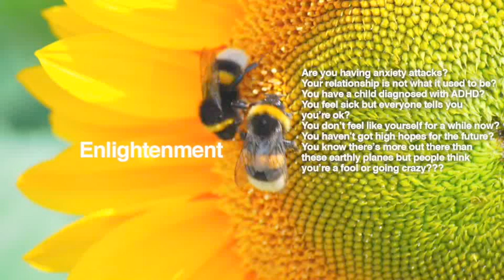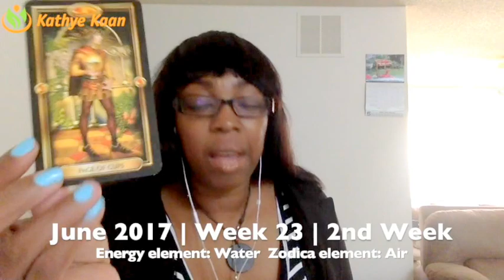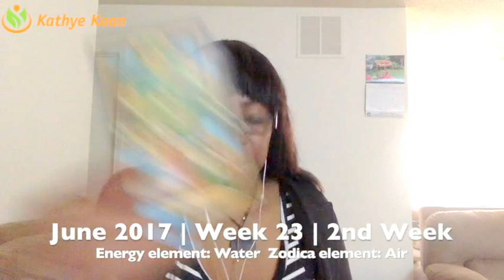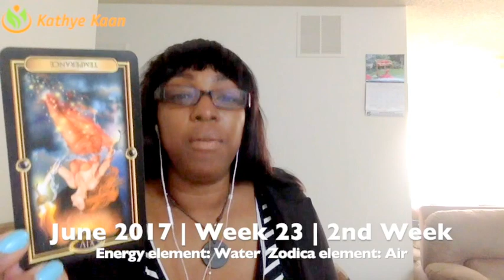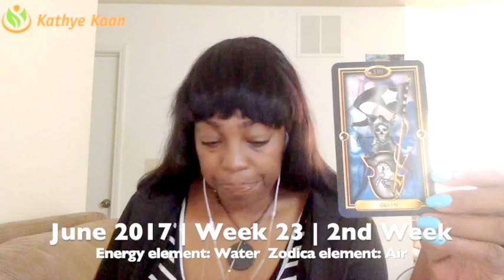Aqurius Weekly Reading Tarot Psychic Horoscope | Week 23 | June 5 - 11